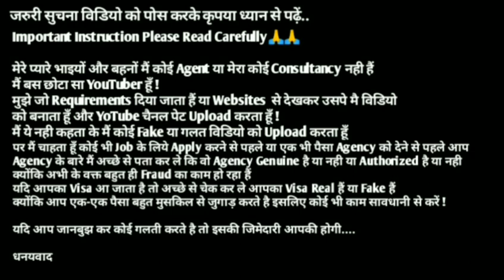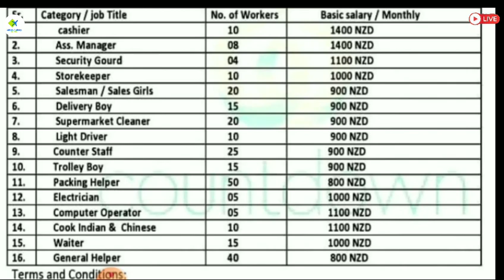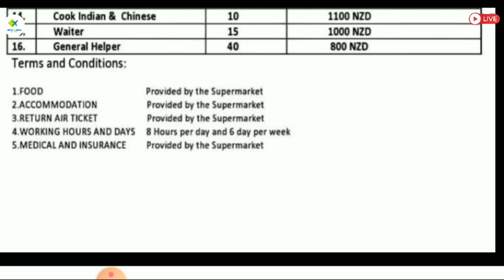Jobs In Dubai 🇦🇪 2021 ¦¦ Free Visa + Free Ticket ¦¦ CV Selection ¦¦ Gulf Job Academy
Required Documents:-
(5) CV

GulfJob
KuwaitJobs
OmanJobs
BahrainJobs
QatarJobs
UAEJobs
DubaiJobs
DohaJobs
SharjahJobs
AbuDhabiJobs
SaudiArabJobs
ForeignJobs
GulfJobAcademy